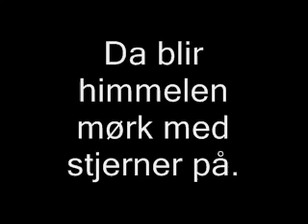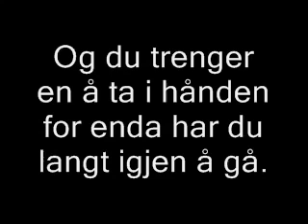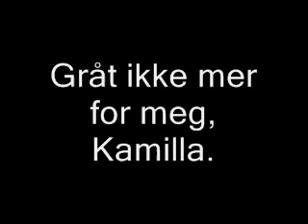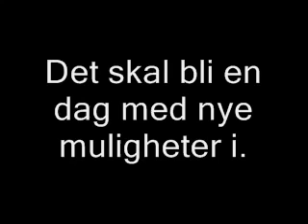Morten Harket Kamilla og tyven Lyrics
kjente sang du kan lære norsk av
norveççe öğrenmek için şarkı